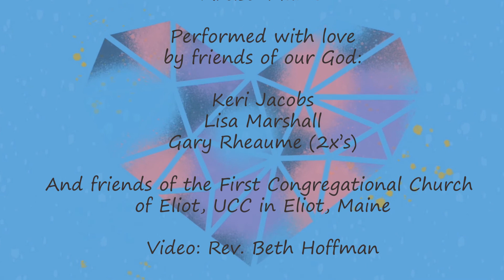God Shaped Hole by Plumb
The artist of this song is the band Plumb.  What a message!  Thank you for sharing in this!  Performed by friends that love the Lord!  Keri, Lisa and Gary.  May we all continue to search and ultimately find the maker of our God shaped hole.  Blessings.